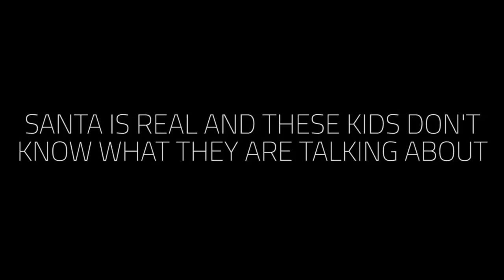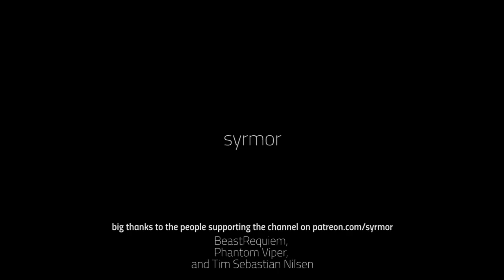VRchat Christmas stories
VRchat people in virtual reality tell me about their Christmas experiences

▼ GO SAY HI TO SOME OF THE AWESOME PEOPLE THAT APPEARED IN THE VIDEO ▼